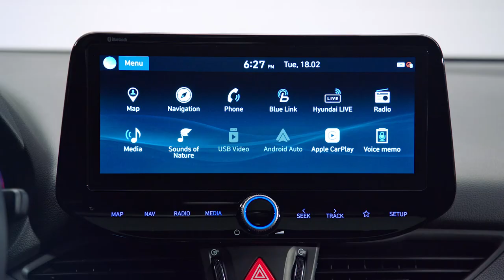Hyundai i30 N-Line 2020